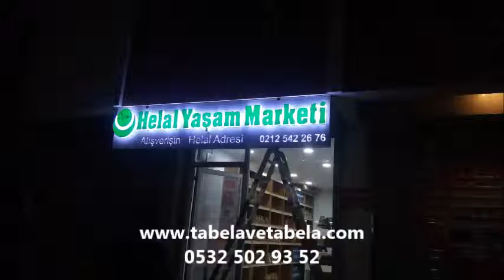atakent tabela tabelacı reklamcı harf imalatı paslanmaz pleksi